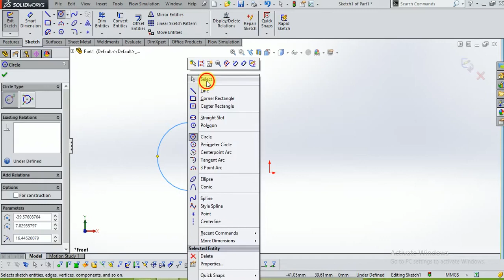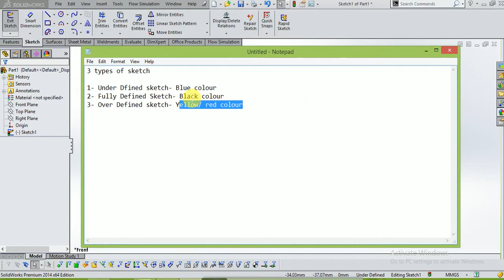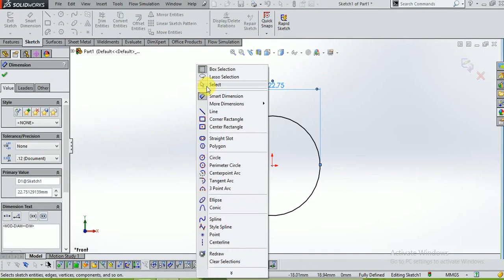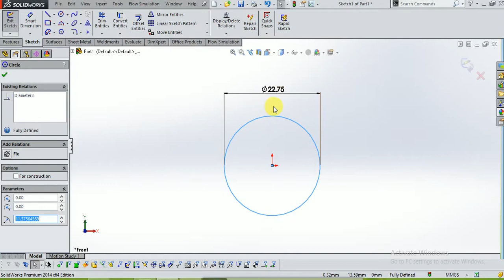What is Under defined, Fully Defined and Over Defined Sketches in SolidWorks Tutorial Part 7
Hi Friends,